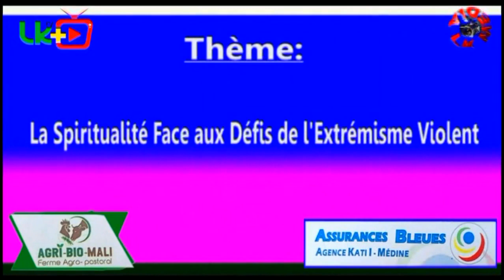Mahouloud de la communauté musulmane des soufis en côte d'ivoire.Al Adje CHEICK SOUFI KONATE